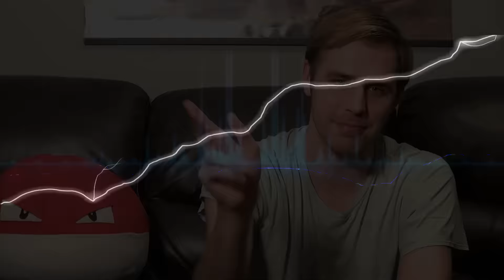James Bay - Chaos And The Calm - Album Review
For my 489th review, I finally delve into James Bay's debut in the wake of its Grammy nominations.

Best Songs: 'Hold Back The River', 'Scars', 'Incomplete', 'Craving', 'Get Out While You Can'
Worst Songs: 'Best Fake Smile'

6/10

To skip my preamble, go to 1:31